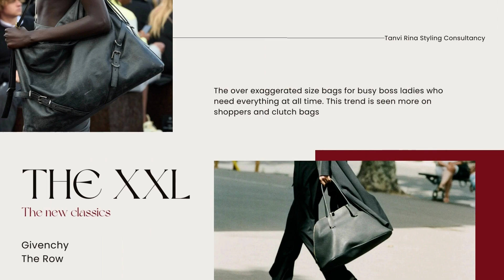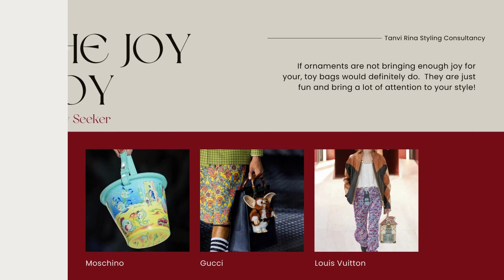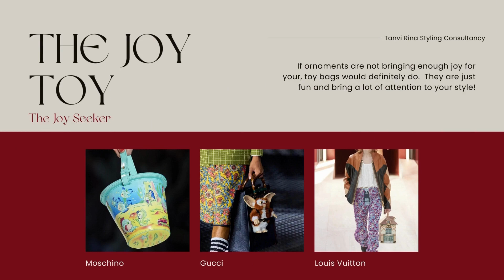SS23 Bag Trends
Top Spring/Summer 2023 Bag Trends, hot and fresh from the runway.

With affordable recommendations. Desire it, See it, Own it!